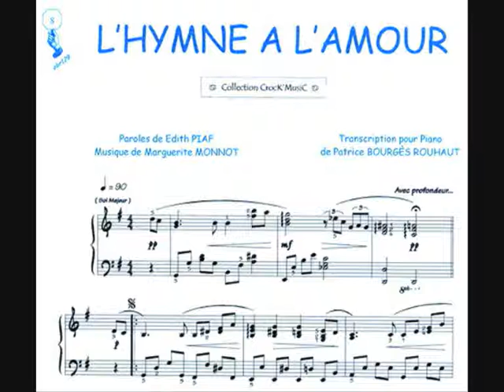LA ROMANA ALICANTE CUARTETO CUERDA TRIO CANTANTE SOPRANO MUSICA BODAS